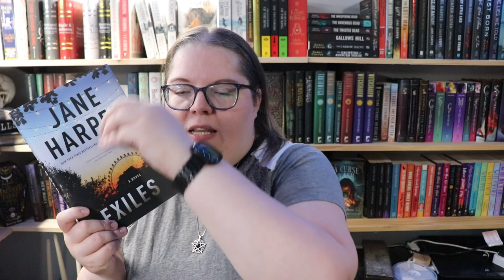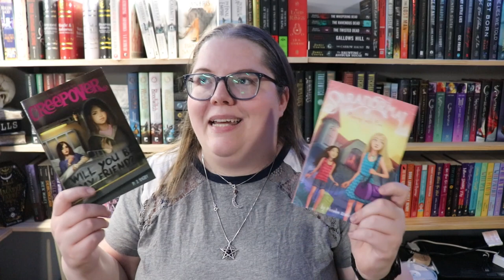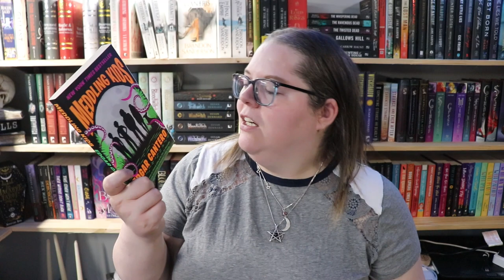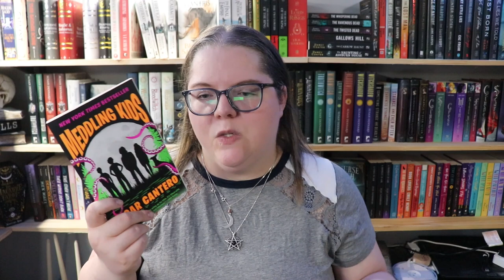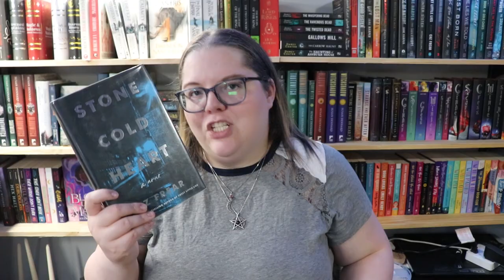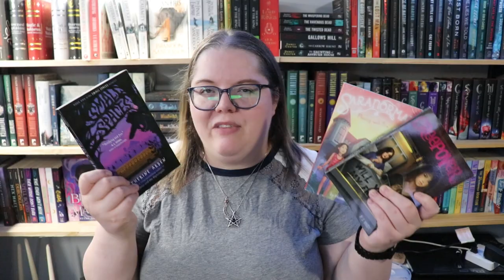September TBR | Summer Scare Readathon & PickPongAthon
It's time for the SummerScareReadathon I hope you're ready!

Next Live Productivity Sprints - Friday, September 1st @ 8pm EDT
Next Authortube Chat - August 29th @ 6:30pm EDT
- Current ATC Book club book & adaptation - Jaws
Next 24 in 36 Re-Readathon - TBA
Next Summer Scare Readathon - September 1st - 10th 2023

🌎SOCIAL MEDIA🌏
Instagram: @thehexedlibrary & @thehexedplanner & @storytellershearth

💌SNAIL MAIL:💌
Jessica Williamson

🎵FEATURED MUSIC🎵
Intro for videos & Countdown: